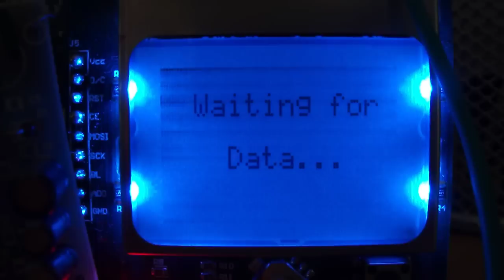Arduino receives 433 MHz temperature data and decodes it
Setup is:

- "BIG C" 433 MHz RX
- Arduino w/ ATmega 328
- Nokia 3310 display shield